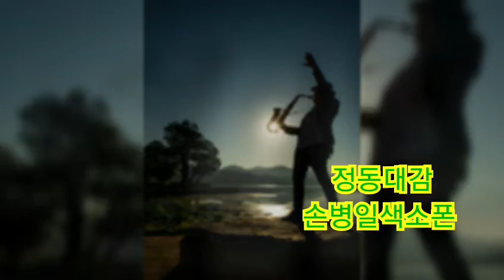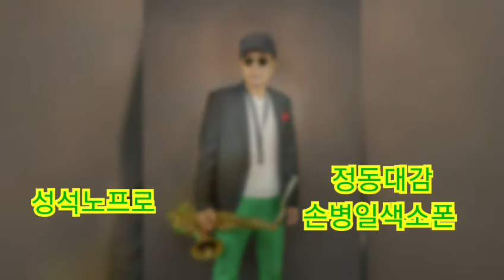정동대감 (이미자) 손병일색소폰 010.9875.3647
밴드명을 검색해 가입할 수 있습니다.
From 손병일